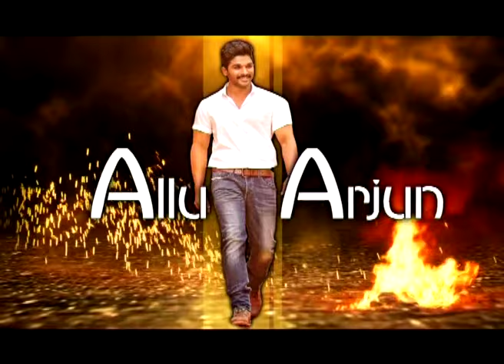Sarrainodu Movie Special interview Allu Arjun - Boyapati Srinu - Brahmanandam || Movie Team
Watch Sarrainodu Movie Special interview Allu Arjun - Boyapati Srinu - Brahmanandam.
Starring Allu Arjun,Rakul Preet Singh,Catherine Tresa, Aadi Pinisetty, Naresh, Srikanth, Adarsh Balakrishna, Devadarshini, Vinaya Prasad, Surekha Vani, Jaya Prakash Reddy, Pradeep Rawat, Kitty, Annapoorna, Rahul Verma, Vidyullekha Raman
Directed by : Boyapati Srinu
Produced by : Allu Aravind
Story & Screenplay by: Boyapati Srinu
Cinematography : Rishi Punjabi
Production company : Geetha Arts